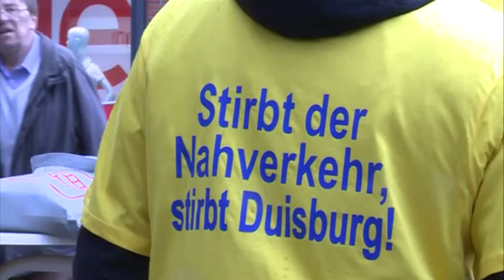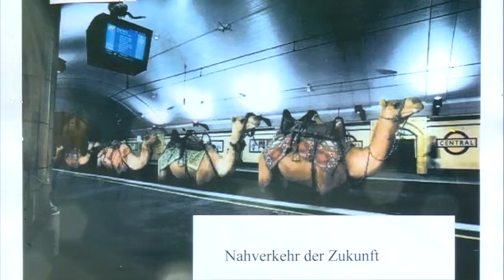Ver.di Aktionstag für den Erhalt vom öffentlichen Personennahverkehr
In Duisburg nutzen täglich rund 170.000 Menschen den kommunalen öffentlichen Nahverkehr. Dass ein Ticket jedoch nur rund die Hälfte der tatsächlichen Fahrtkosten deckt, wissen die Wenigsten. Der Rest kommt vom Bund in Form von Zuschüssen. Zumindest bis 2019.